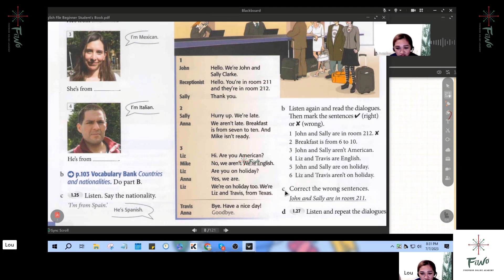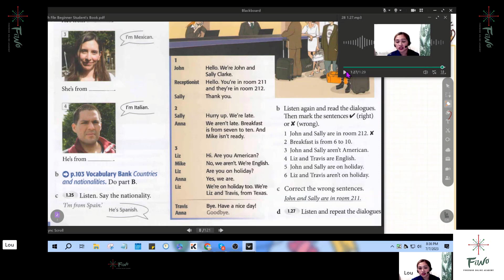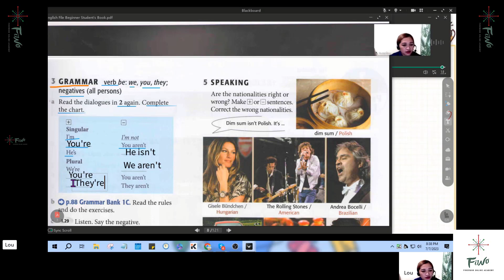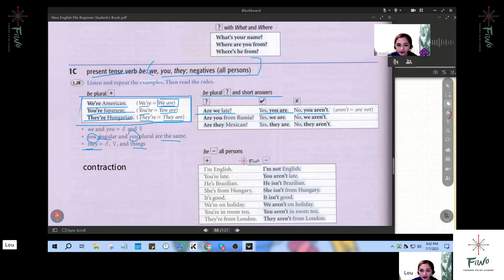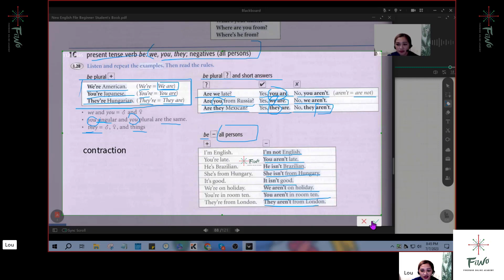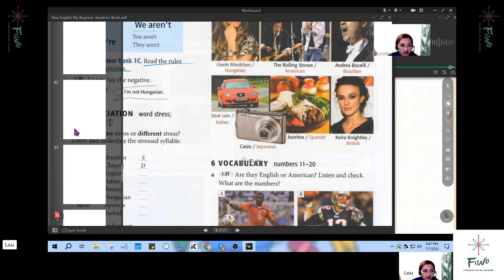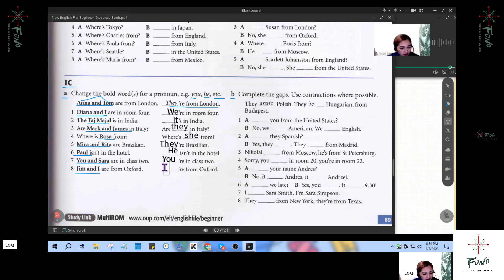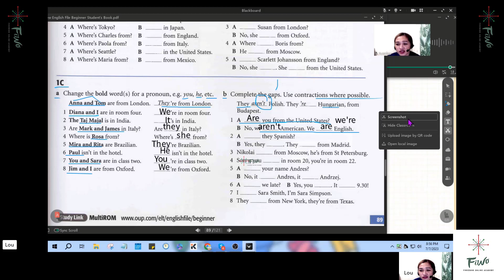Tiếng Anh cho trẻ em 1 kèm 1 - New English File - Bài 7 - FIWO Academy - L041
FIWO cung cấp khóa học tiếng Anh trực tuyến cho trẻ em giá rẻ 1 kèm 1 với giáo viên người nước ngoài. Học phí chỉ 80.000/ buổi/ 55 phút.